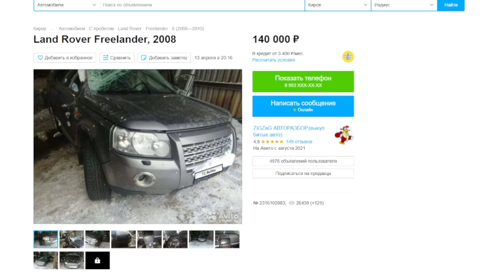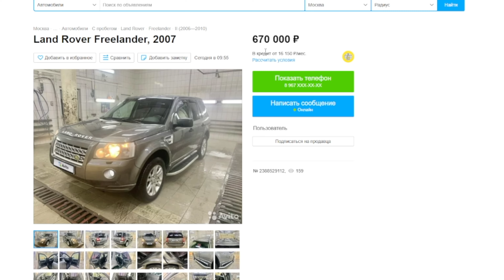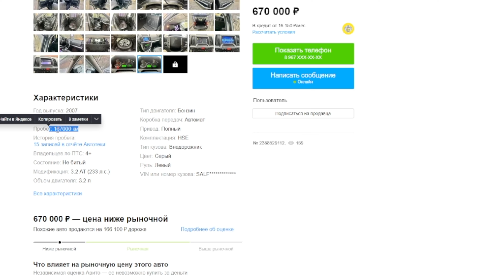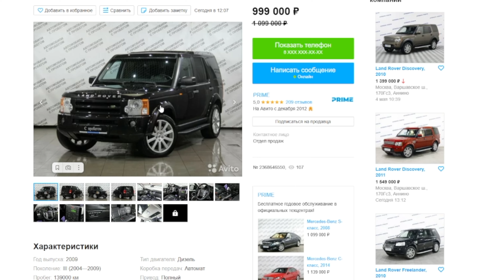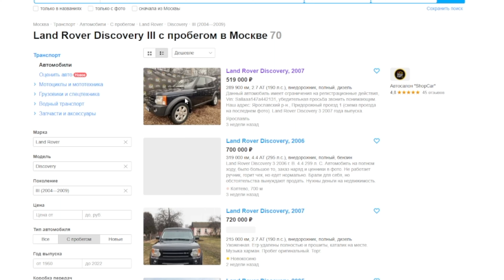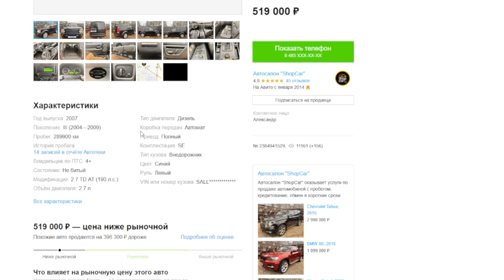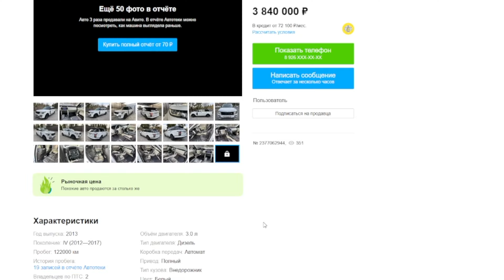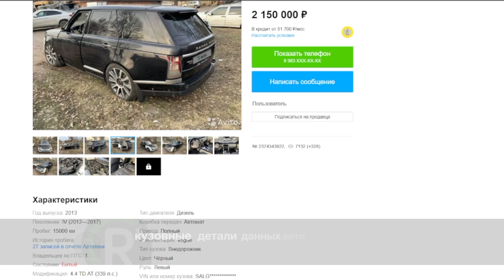Выбираем б/у Land Rover на AVITO / вторичка и бу авто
Сегодня в нашем ролике расскажем, как выбрать автомобиль на вторичном рынке, марки Land Rover. Таких моделей как Freelander
Discovery и Range Rover l405. На что следует обратить внимание при покупке бу авто. И как не попасть на уловки продавцов.

Удобный калькулятор для расчета стоимости ТО на автомобили Ленд Ровер, Рендж Ровер

Все остальные марки автомобилей ремонтируются тут:
Группа компаний Quality Motors, 👉 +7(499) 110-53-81